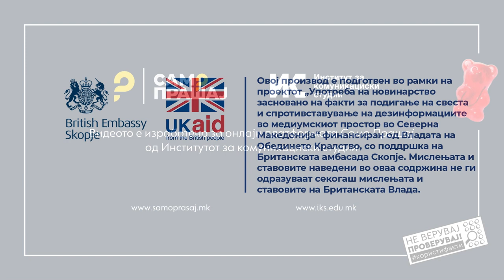Назифи: Никој не доаѓа да нè праша како живееме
Од социјално, некое време беа тука, речиси година и повеќе, се грижеа за нас. Но, сега моментално, социјално не се грижи за нас, ниту доаѓаат да прашаат како живеете.

Прочитај ја целата приказна „Во поранешниот дом „Ранка Милановиќ“ 60-тина семејства со години живеат како во хорор филм“

Новинарка: Катерина Ѓуровски
Снимател: Иван Поповиќ
Монтажа: Фани Гошевска Живковиќ